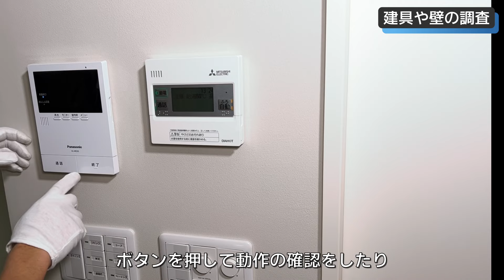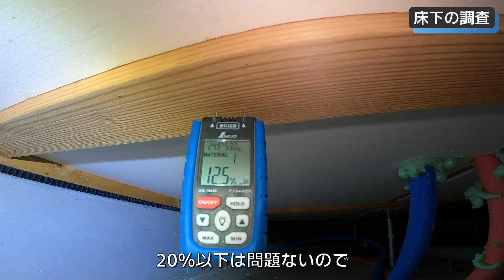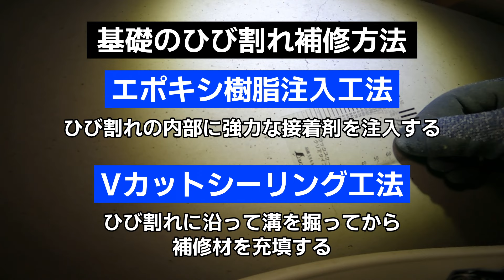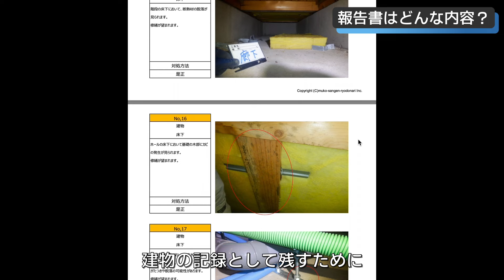【屋根裏から床下まで完全解説】住宅診断（ホームインスペクション）で家中まるごと一級建築士が調査‹施工不良発覚!?›東京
■講師
株式會社向こう三軒両隣一級建築士事務所　牛山さん：

0:00 オープニング
0:39 ホームインスペクションとは？
1:00 お客様はどのような方？
1:28 プロに依頼するメリットは？
2:23 現場の概要と作業のポイント
3:05 作業前の準備
4:08 使用する道具
7:40 屋外の調査
13:45 室内の調査
14:20 キッチンの調査
16:37 洗面所の調査
18:29 浴室の調査
20:02 階段の調査
21:02 建具や壁の調査
22:58 建物の傾きを調査
24:57 屋根裏の調査
31:18 床下の調査
40:06 調査結果のご報告
42:30 ご報告時に大切にしていること
44:05 報告書はどんな内容？
45:13 エンディング

【住宅診断（ホームインスペクション）】くらしのマーケットの人気店がノウハウを解説します！
住宅診断とは、建物の現在の状況を客観的に知るためのいわば「健康診断」のようなもの。
日本ではまだ認知度が低いサービスですが、牛山さんはくらしのマーケットでたくさんのお客様から依頼を受けている人気店です。
住宅診断の目的や実際の作業内容、作業で使用する機材や道具など住宅診断の全てが分かる動画です。
一級建築士の資格を持ち、大手リフォーム会社での経験もある牛山さんならではの専門的な視点や、お客様との向き合い方などについてもお話を聞きました。

接客技術の向上、社内研修などにお役立てください。
新築・中古問わず物件（不動産）の売買を検討されている方も、ぜひ参考にしてください。